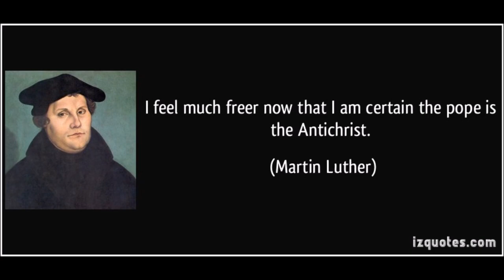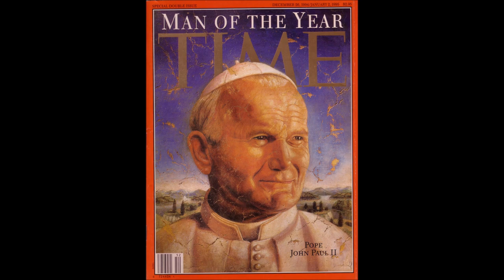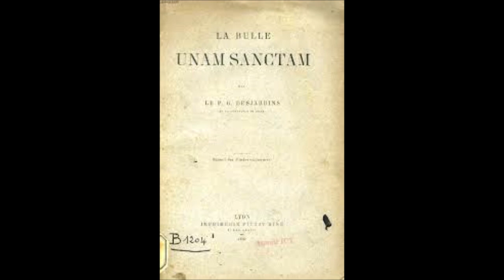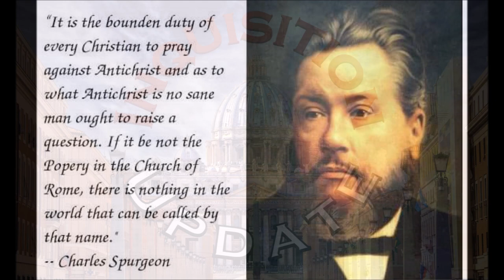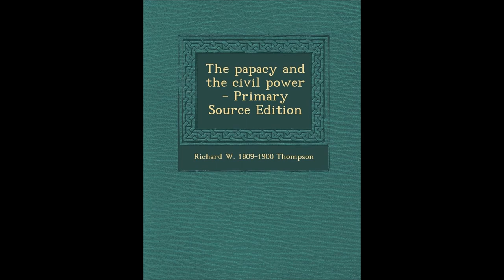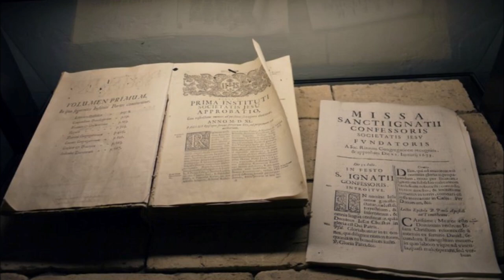The Papacy and the Civil Power # 45